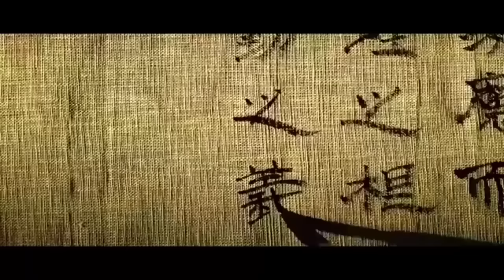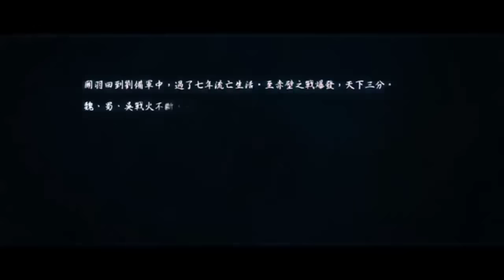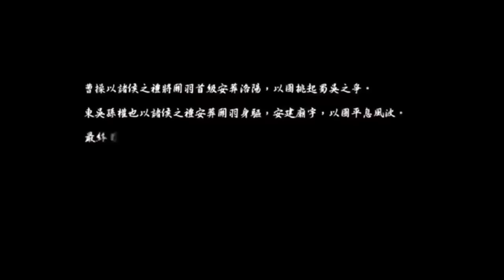Yenı Çıkan Aksiyon Filmleri2021 🙀 🙀 Türkçe Dublaj Yabancı Aksiyon Filmi 2021